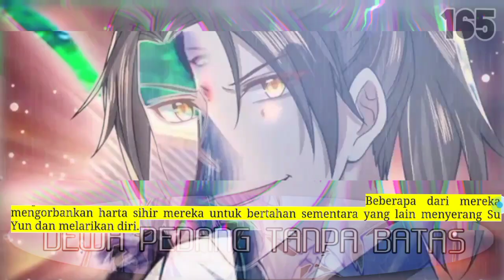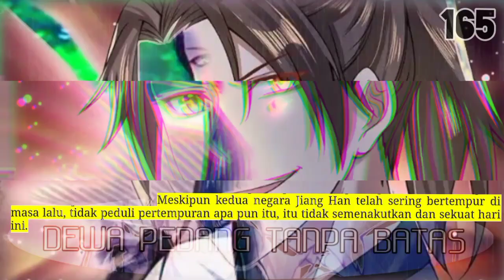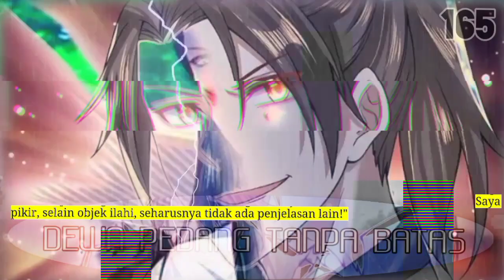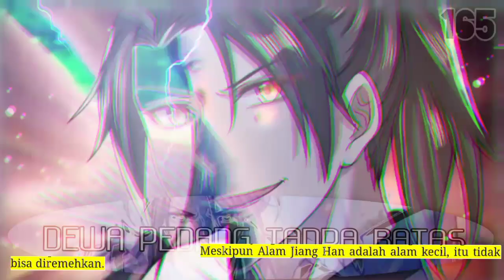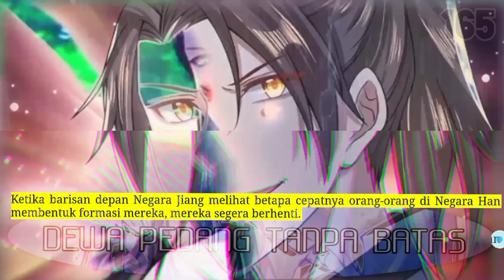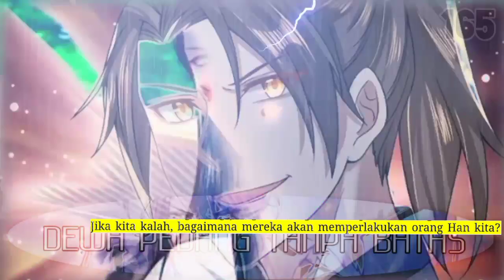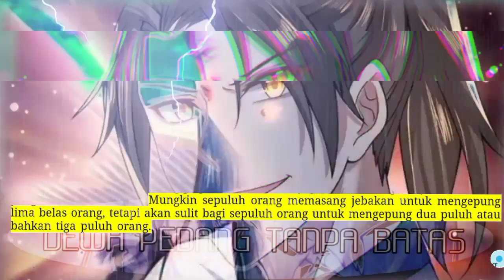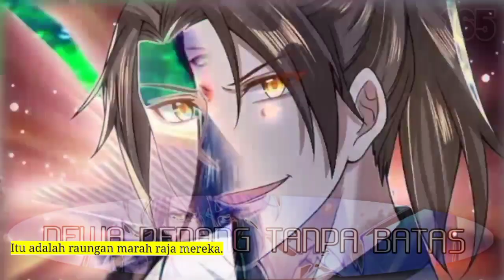Dewa Pedang Tanpa Batas season 165